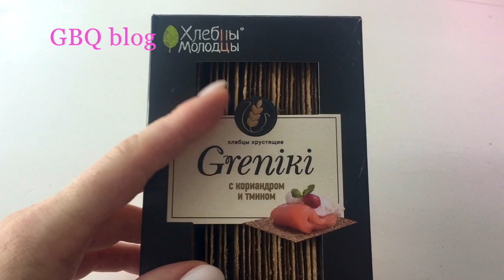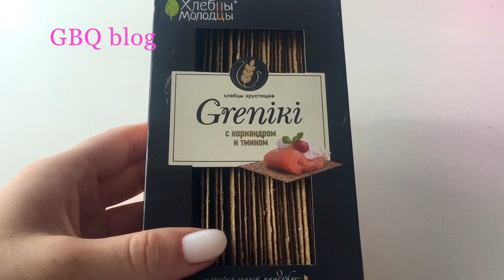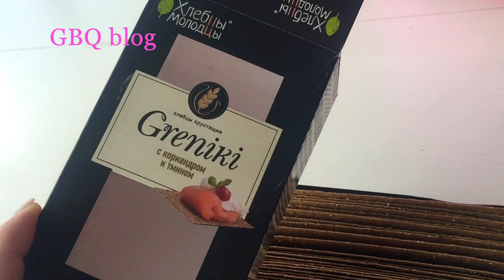Новосибирск vlog/ пожары Сибири , чем дышать ?/GBQblog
Сегодня вы прогуляетесь по моему любимому , родному городу . В Сибири горят леса , есть ли смог над городом ?